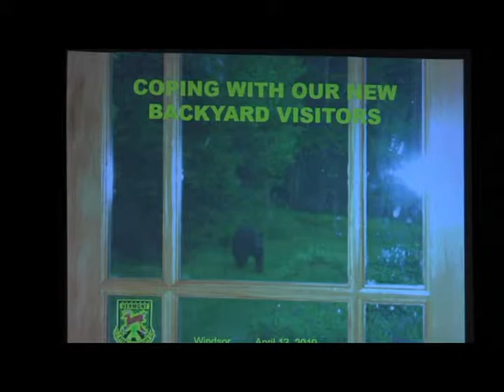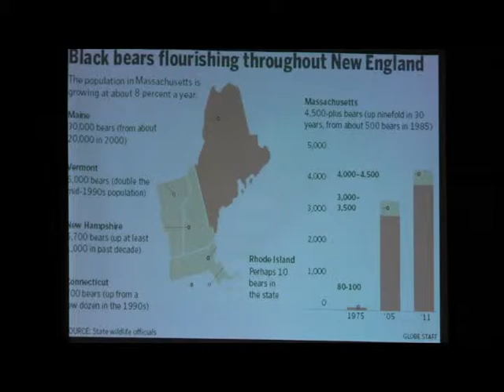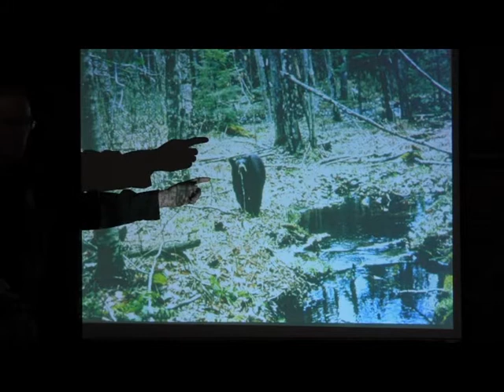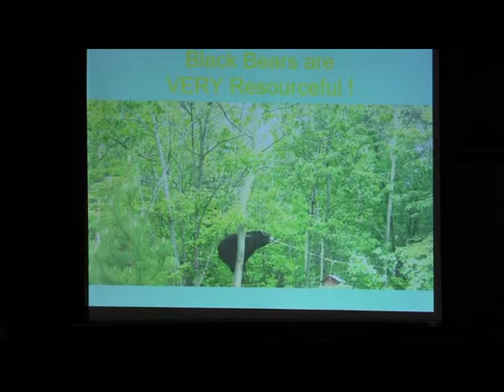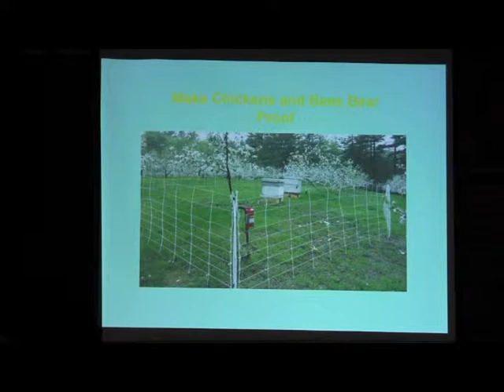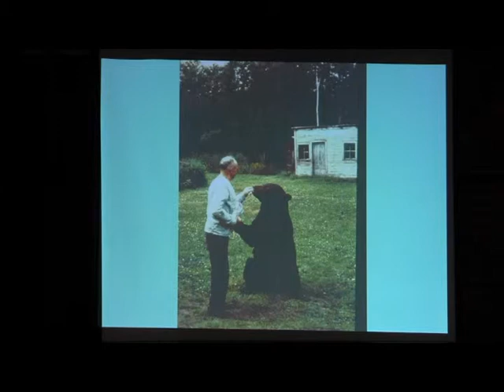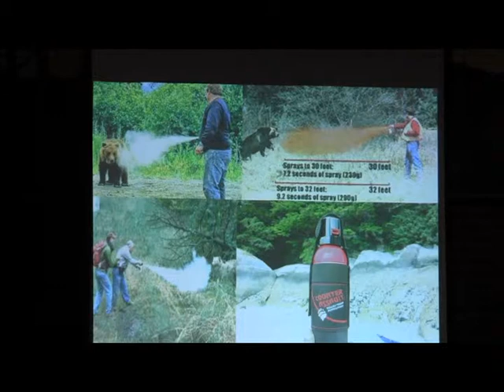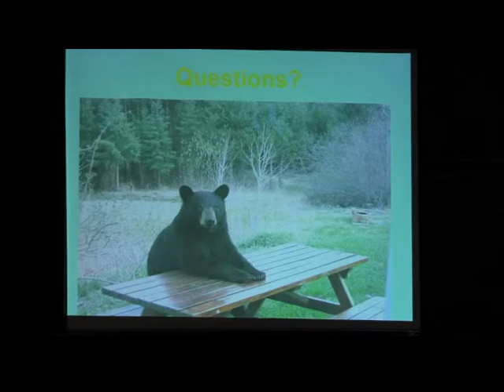20190416WOA New Backyard Visitors